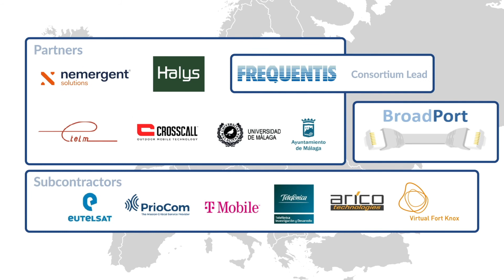FREQUENTIS Consortium Prototype (BroadWay Project)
This is the prototype developed by the Frequentis-led consortium as part of the BroadWay project, a H2020 EU-funded project aimed at enabling Pan-European Mobile Broadband Communication for PPDR.